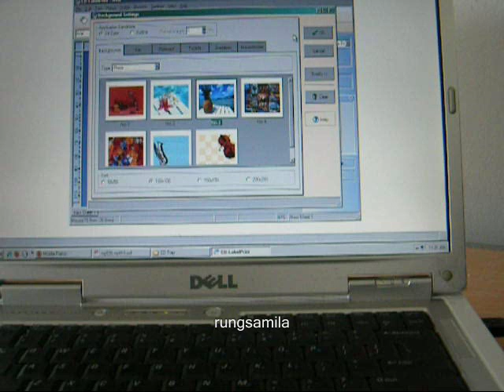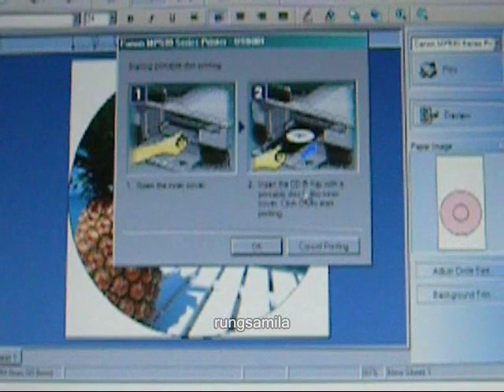Canon CD printing tray in action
Canon CD tray printing in action.